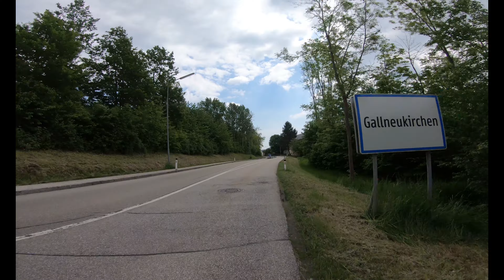Biketour an die Tschechische Grenze 2019 05 24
Hallo Leute
Lade euch ein mit mir diese Biketour abzufahren.
Könnte ja sein, dass der oder die eine diese Biketour anschließend nach dem Video abfahren möchte.

Lg.
Hermann